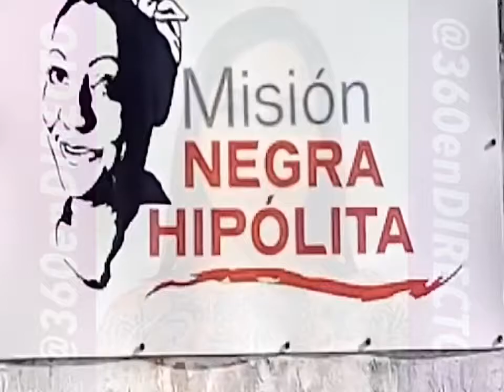MISION NEGRA HIPÓLITA -